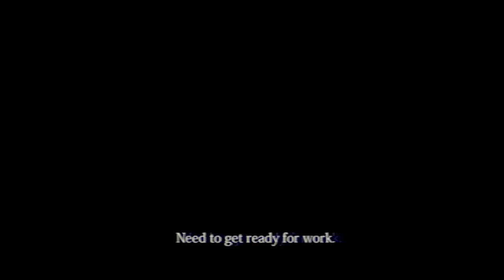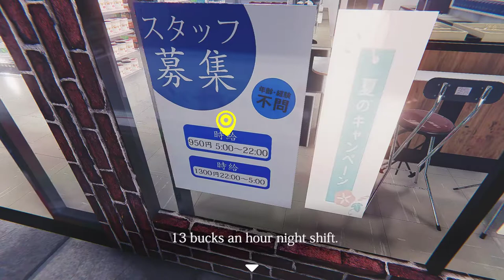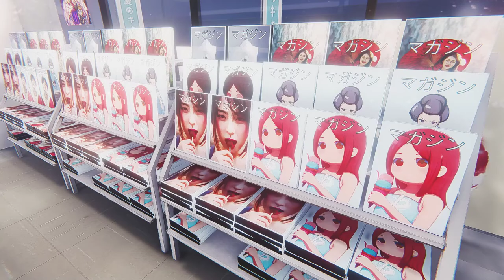Let's Play The Convenience Store 1/4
2 endings: There are good and bad.

The Convenience Store | 夜勤事件 is a short game. The game is about 40 minutes long.